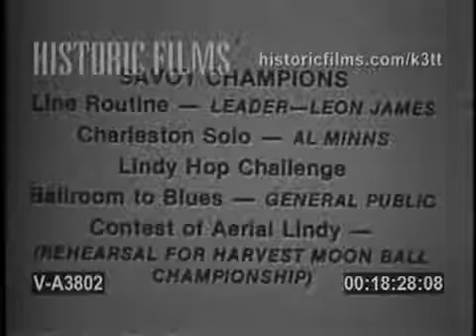Swing dancing in a club in Harlem Year circa 1940 1959